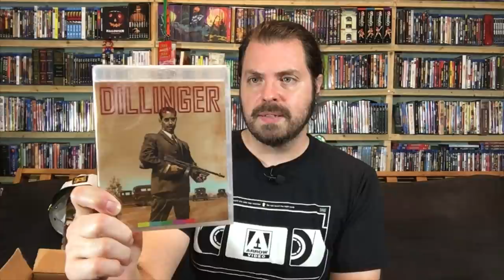Arrow Video Closeout / Going Out of Print Sale Haul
MVD Entertainment recently had a closeout sale on a baker's dozen Arrow Video titles that are going out of print. Cereal At Midnight grabbed quite a few, and we're unboxing them for you so you know what titles are going away and what to keep an eye out for!